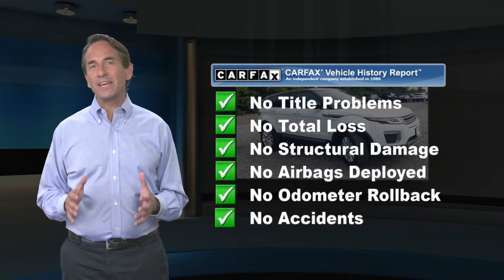Certified 2017 Land Rover Range Rover Evoque SE, Cherry Hill, NJ P1649A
Our 2017 Land Rover Range Rover Evoque SE in Fuji White is the prestigious choice! Powered by a TurboCharged 2.0 Liter 4 Cylinder that offers 240hp paired with a responsive 9 Speed Automatic transmission with Terrain Response. Our All Wheel Drive SUV helps you score near 30mpg on the highway, and you will appreciate the sure-footed confidence and impressive acceleration that can only be delivered by Land Rover! Our Evoque SE has an aerodynamic silhouette that's designed to turn heads.Climb inside the masterfully crafted SE interior to find a rear-view camera, keyless ignition/entry, eight-way power heated front seats with comfortable leather seats, and other top-shelf amenities. Staying seamlessly connected is comfortable with the touchscreen interface, navigation, Bluetooth, and an incredible Meridian sound system.Rest assured you will be kept safe with Land Rovers offerings of seven airbags, ABS, parking sensors, and an electronic stability system. With an unparalleled blend of utility, performance, capability, and style, this Range Rover Evoque is practically calling your name.

[RLVID:6606:d3a3d924e1c57928:ebaba20655f5a87c:1]